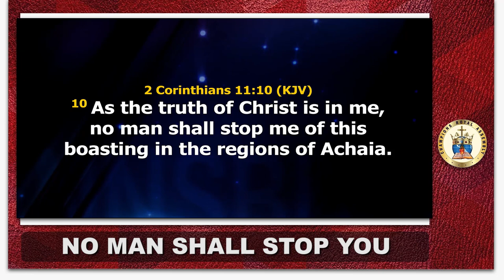NO MAN SHALL STOP YOU IF YOU DO THIS JOSHUA IGINLA SHARES SECRET